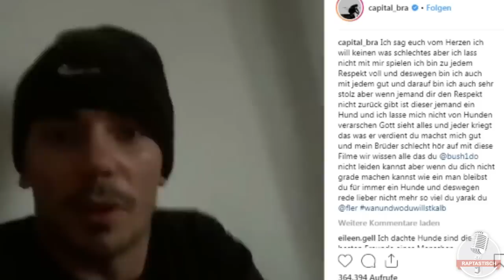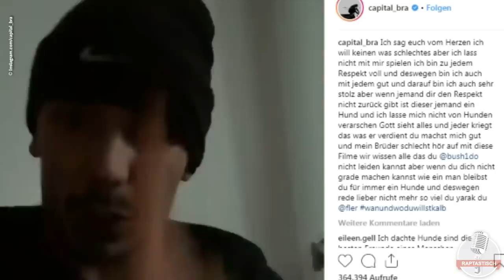Capital Bra will sich jetzt sofort mit Fler schlagen!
Credits:
Link zum Video: